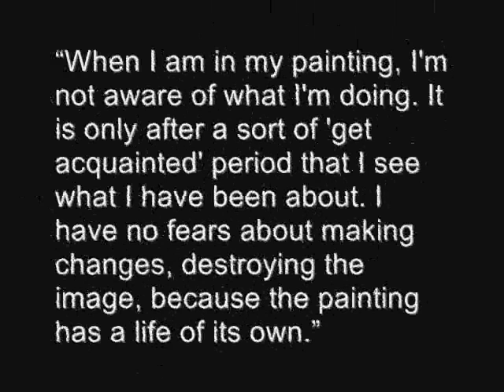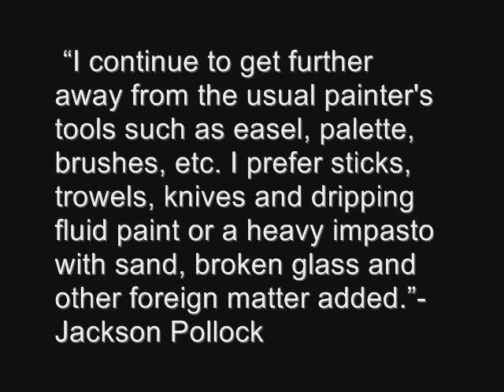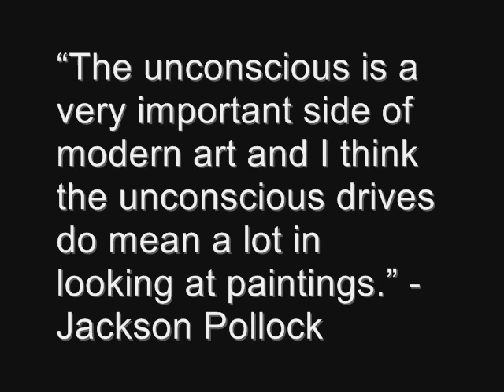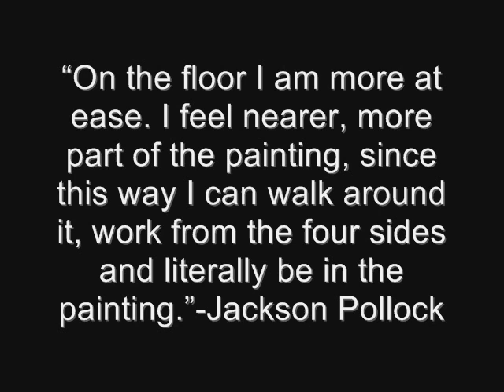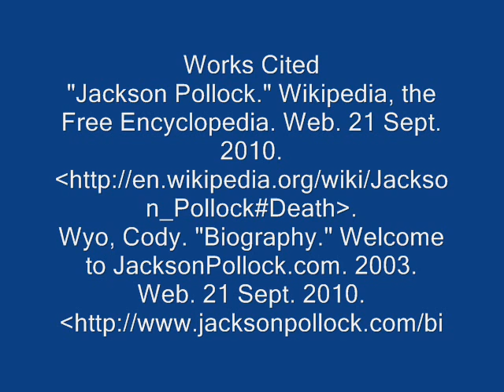Jackson Pollock Biography